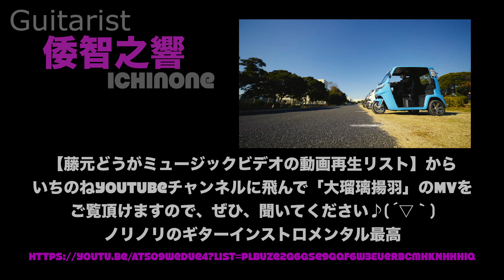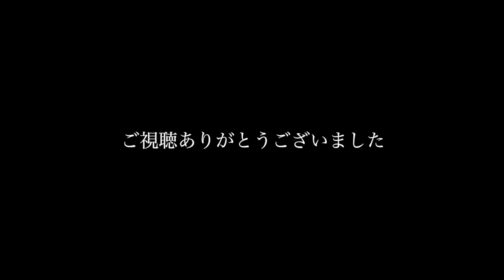ウェアラブルカメラ Ordro （オルドロ）EP7でミュージックビデオの裏側を撮影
YouTuber必見アイテム　Ordro （オルドロ）EP7  Vlog 4K 60FPS ビデオカメラ ウェアラブル式 ビデオカメラでギタリスト倭智之響 【いちのね】くんの最新ミュージックビデオ撮影のメイキング映像の一部を撮影してみました。

Ordro EP7 最新型 Vlog 4K 60FPS ビデオカメラ ウェアラブル式 ビデオカメラ FPV設計 二軸防振搭載 IP65防水 WI-FI... @amazonJPより

photographer＆Videographer の藤元です。SONY AマウントフラックシップSONY α99ⅡやSONY Eマウント高画素機のα７R3、SONY 高感度番長！α7S3、SONY最後の一眼レフフラックシップコニカミノルタα7digital、α900、α550など自身が所有するデジタル一眼カメラで撮影した写真の紹介。レンズ、撮影アクセサリなどのレビュー、ドローンでの空撮、ビデオカメラなどの撮影機材や新たに購入したアイテムをご紹介したり、気になった機材、道具、趣味的なものを、色々とご紹介させて頂いてます。